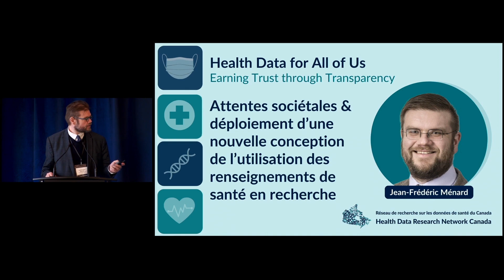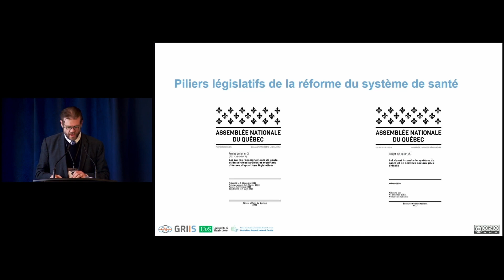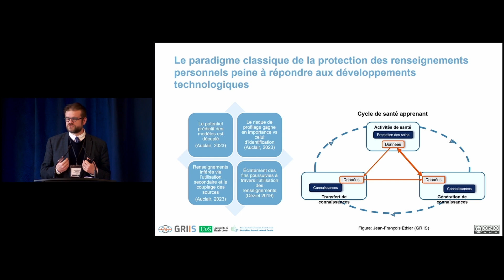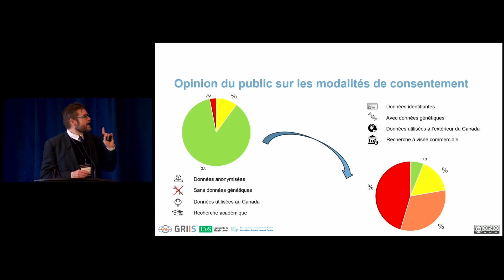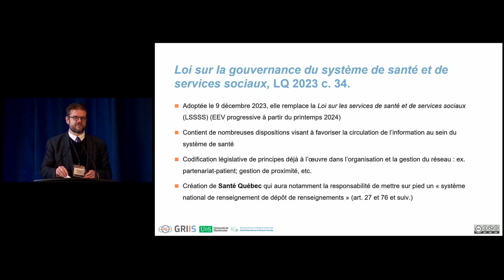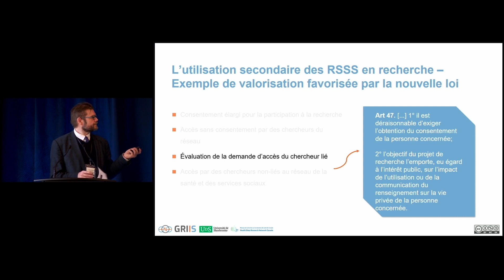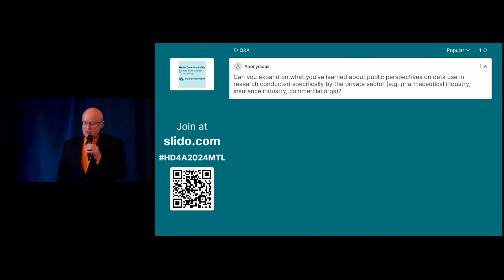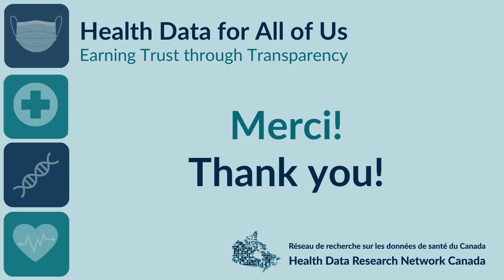Une nouvelle conception de l’utilisation des renseignements de santé en recherche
A vast reform of the Quebec health care system is underway, and the transformation of the legal regime surrounding the collection and use of health information is an important pillar. Dr. Jean-Frédéric Ménard presents work carried out by his research team to identify the Quebec population’s expectations around the regulation of health data, examining the changes made to Quebec’s legal framework, notably through the Act Respecting Health and Social Services Information adopted in 2023.

À propos de cette session
Une vaste réforme du système de santé québécois est en cours et la transformation du régime juridique entourant la collecte et l’utilisation des renseignement de santé en constitue un pilier important. Jean-Frédéric Ménard présent les travaux menés par son équipe de recherche pour cerner les attentes de la population québécoise quant à l’encadrement des renseignements de santé. Il penche ensuite sur les modifications apportées au cadre juridique québécois, notamment à travers la Loi sur les renseignements de santé et de service sociaux adoptée en 2023.

Dr. Jean-Frédéric Ménard has been a member of the Quebec Bar since 2007 and joined the Faculty of Law at Université de Sherbrooke in 2017. He holds a bachelor’s degree in philosophy from Université Laval, a double degree in civil law and common law from McGill University, a master’s degree from Oxford University and a doctorate from University College London. He has served as law clerk to the Honourable Justice Louise Charron at the Supreme Court of Canada, assistant director of McGill University’s Crépeau Centre for Private and Comparative Law, and clinical ethicist at the McGill University Health Centre. In addition to being a member of the Groupe de recherche interdisciplinaire en informatique de la santé (GRIIS), he is a member of the Centre de recherche sur la régulation et le droit de la gouvernance at the Université de Sherbrooke’s Faculty of Law. Dr. Ménard is also a researcher with the Voix de l’enfant : études interdisciplinaires en éthique de l’enfance project. His research focuses on healthcare governance, clinical ethics, human rights and comparative law. He is particularly interested in pediatric care, childhood ethics and the secondary use of health information.

À propos du conférencier
Jean-Frédéric Ménard est membre du Barreau du Québec depuis 2007. Il s’est joint à la Faculté de droit de l’Université de Sherbrooke en 2017. Il est titulaire d’un baccalauréat en philosophie de l’Université Laval, d’un double diplôme en droit civil et common law de l’Université McGill, d’une maîtrise de l’Université d’Oxford et d’un doctorat de University College London. Il a notamment été auxiliaire juridique auprès de l’honorable juge Louise Charron à la Cour suprême du Canada, directeur-adjoint du Centre Crépeau de droit privé et comparé de l’Université McGill et éthicien clinique au Centre universitaire de santé McGill. En plus d’être membre du GRIIS, il est membre du Centre de recherche sur la régulation et le droit de la gouvernance de la Faculté de droit de l’Université de Sherbrooke. Jean-Frédéric est aussi chercheur au sein du projet Voix de l’enfant : études interdisciplinaires en éthique de l’enfance. Ses recherches portent sur la gouvernance en santé, l’éthique clinique, le droit des personnes et le droit comparé. Il s’intéresse tout particulièrement aux soins pédiatriques, à l’éthique de l’enfance et à l’utilisation secondaire des renseignements de santé.

Health Data for All of Us is an annual public forum that explores a range of burning issues related to health data access and use in Canada. Our 2024 public forum, Health Data for All of Us: Earning Trust Through Transparency, features a stellar lineup of speakers, including health data researchers, data equity advocates and patient partners committed to building trust among the public in the access, use and sharing of health data.

À propos de la série
Des données de santé pour toutes et tous est un forum public annuel qui explore un éventail de sujets liés à l’accès et à l’utilisation des données de santé au Canada. Notre forum public de 2024, Des données de santé pour toutes et tous : gagner la confiance par la transparence, présente une liste exceptionnelle d’intervenants, notamment des chercheur.euse.s en données de santé, des défenseurs de l’équité des données et des patients partenaires qui s’engagent à renforcer la confiance du public dans l’accès et l’utilisation des données de santé.

Land Acknowledgement
We recognize and respect that Health Data for All of Us: Earning Trust through Transparency was held in Montreal, the traditional territory of the Kanien’kehà:ka, long a site of meeting and exchange amongst many First Nations including the Kanien’kehá:ka of the Haudenosaunee Confederacy, Huron/Wendat, Abenaki, and Anishinaabeg.